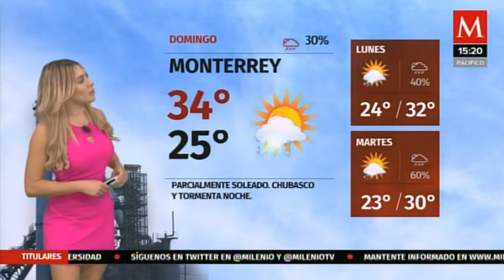Jessica de luna 2021 06 26